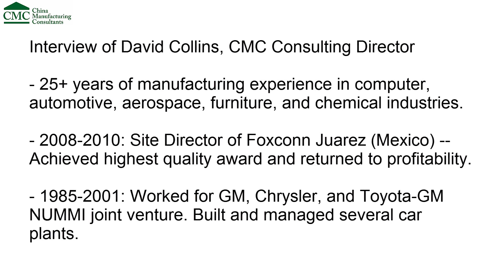Balanced Scorecard for Chinese Factories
Advice to Measure a Factory's Performance: a Balanced Scorecard based on Safety (accidents…), Quality(first pass yeld, scrap…), Cost (unit cost), Delivery (on time shipments), and Morale (turnover, absenteism…).

Learn more about how CMC can fix your China factory by visiting our

We also publish a regular 'Manufacturing Improvements blog' crammed with useful, free, advice